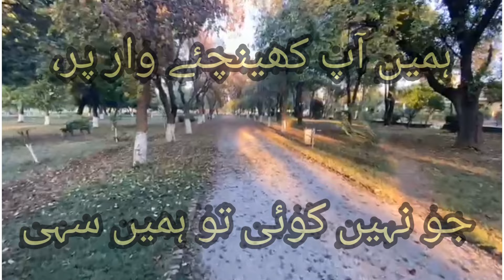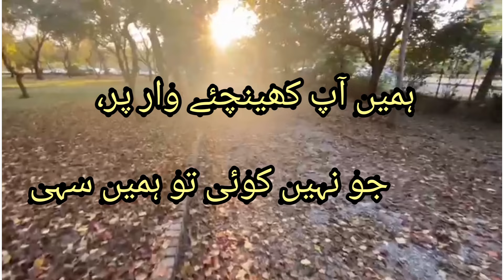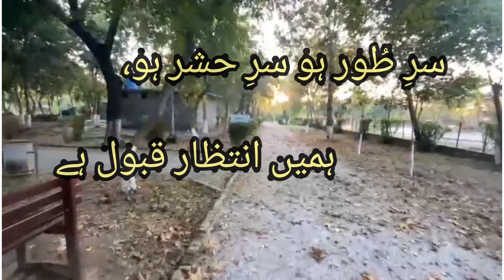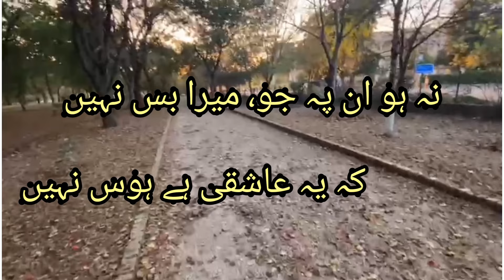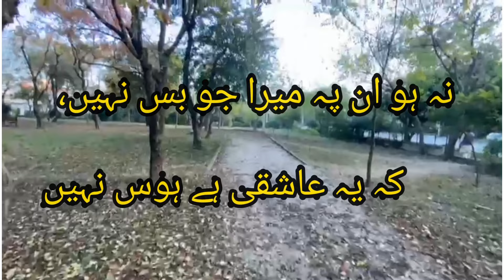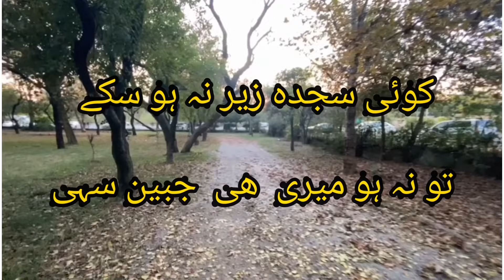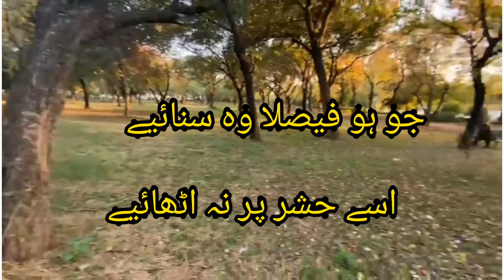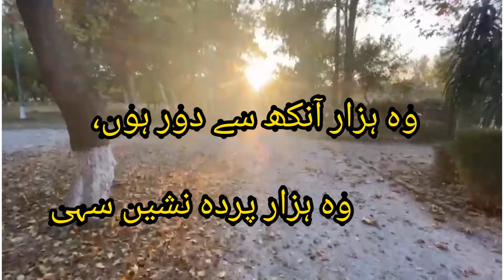Meri Zindagi to Firaq Hai | Complete Ghazal/Qawali | Kalaam /Peer Naseer ud din Naseer Golra Sharif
Complete Urdu Ghazal/Qawwali of Pir Naseer ud Din Naseer

Meri Zindagi To Firaq Hai, Wo Azal Sy Dil Me Makee'n Sahi
Wo Nigah e Shoq Sy Door Hai'n, Rag e Jaa'n Sy Lakh Qaree'n Sahi

Hamy Jaan Deni Hai Aik Din Wo Kisi Tarha, Wo Kahi Sahi
Hamy Aap Khench'ee'ey Daar Par Jo Nahi Koe, To Hami Sahi

Gham e Zindagi Sy Farar Kia Ye Sakoon Q, Ye Qarar Kia
Gham e Zindagi Bhi Hai Zindagi, Jo Nahi Khushi To Nahi Sahi

Sar e Toor Ho, Sar e Hashr Ho, Hamy Intezar Qabool Hai
Wo Kabhi Mily, Wo Kahi Mily, Wo Kabhi Sahi, Wo Kahi Sahi

5 of 10.
Na Ho, Un Pe Jo Mera Bas Nahi Keh Ye Aashiqi Hai Hawas Nahi
Me Unhi Ka Tha, Me Unhi Ka Hoo'n, Wo Mery Nahi To Nahi Sahi

Mujhy Bethny Ki Jagha Mily, Meri Arzoo Ka Bharam Rahy
Teri Anjuman Me Agar Nahi, Teri Anjuman K Qaree'n Sahi
Tery Wasty Hai Ye Waqf Sar, Rahy Ta Abad Tera Sang e Dar
Koe Sajdah Rez Na Ho Saky To Na Ho, Meri Hi Jabee'n Sahi

Meri Zindagi Ka Naqeeb Hai Nahi Door, Mujh Sy Qareeb Hai
Mujhy Us Ka Gham To Naseeb Hai Wo Agar Nahi, To Nahi Sahi

Jo Ho Faisla Wo Sunae'ye, Isy Hashr Par Na Uthae'ye
Jo Kary Gay Aap Sitam Waha, Wo Abhi Sahi, Wo Yehi Sahi

Ussy Dekhny Ki Jo Lo Lagi To Naseer Dekh Hi Lei'n Gy Ham
Wo Hazar Ankh Sy Door Ho, Wo Hazar Parda Nashee'n Sahi